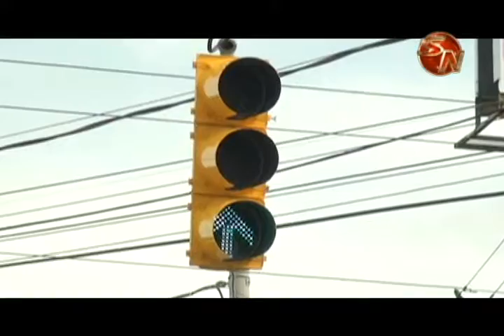Semáforos siguen siendo prioridad en la Municipalidad de Pérez Zeledón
Los semáforos en el cruce de Barrio Boston y el Liceo Unesco, siguen siendo una prioridad para la Municipalidad de Pérez Zeledón, estos dos puntos tienen años de necesitar una intervención, los conteos dejan claro que se ocupan y solo falta definir aspectos de la compra y lo más importante quién pone la plata